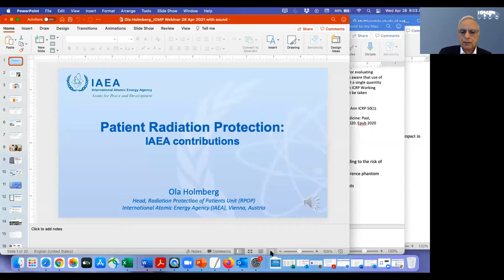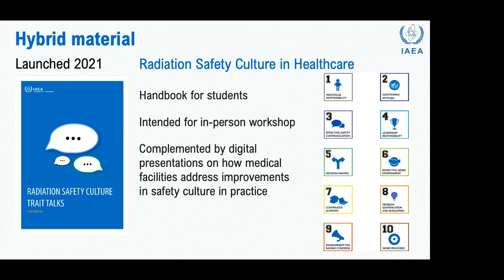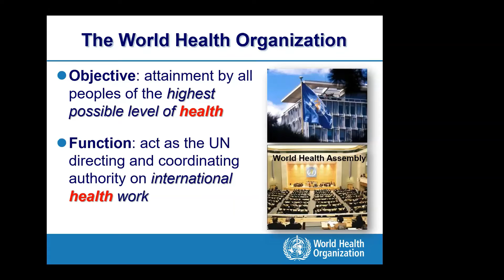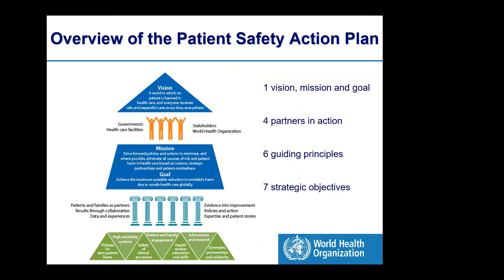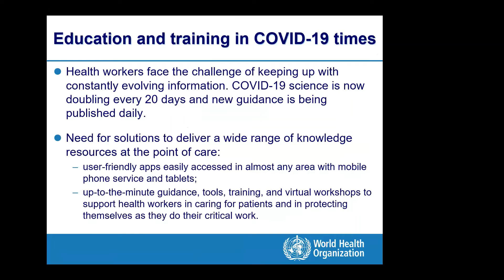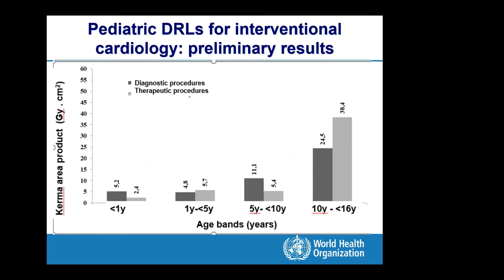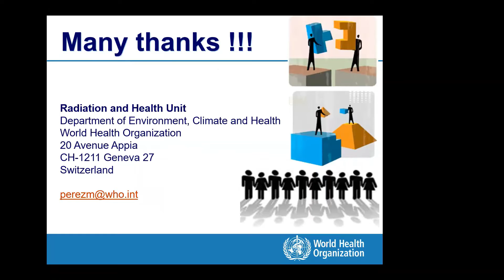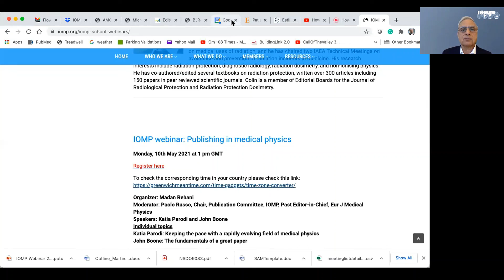IOMP Webinar: Patient radiation protection: How IAEA and WHO are contributing?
IOMP Webinar on IMPW 2021: Patient radiation protection: How IAEA and WHO are contributing?
Wednesday, 28th April
Patient radiation protection: How IAEA and WHO are contributing?
Moderator: Madan Rehani
Speakers: Ola Holmberg and Maria Perez

Dr. Ola Holmberg is the Head of the Radiation Protection of Patients Unit at the International Atomic Energy Agency (IAEA), Vienna, Austria since the last 12 years – an organization within the United Nations family. He is a medical physicist who has previously worked in Sweden, Ireland, the Netherlands and Denmark.
Dr María del Rosario Pérez is a physician who worked in the field of radiation protection for more than 3 decades. She received her M.D. in 1980 from the School of Medicine of the Buenos Aires University (Argentina). She completed her professional education on Diagnostic Imaging and Radiotherapy and worked as radiation oncologist at a public hospital until 1990. After obtaining a post-graduate diploma on Radiation Protection and Nuclear Safety she worked at the National Atomic Energy Commission (CNEA) and the Nuclear Regulatory Authority (ARN). Since 2007 she works at the WHO Radiation and Health Unit in Geneva (Switzerland). She represents WHO at the United Nations Scientific Committee on the Effects of Atomic Radiation (UNSCEAR), the IAEA Radiation Safety Standards Committee (RASSC), the International Commission on Radiological Protection (ICRP), the EC Art 31 Group of Experts and the Inter-Agency Committee on Radiation Safety (IACRS), which she is currently chairing.